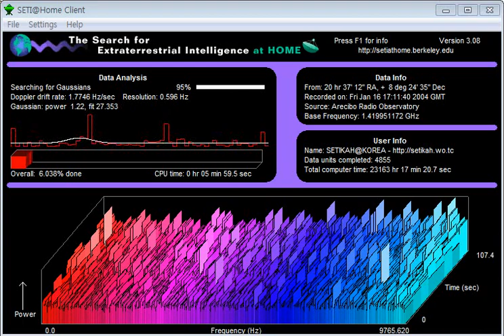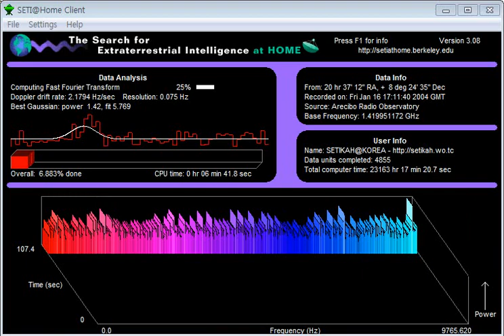SETIatHome Classic 3.avi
SETI@home Classic
# How SETI@home works!
1. SETI@Home Join

2. Download, install and run the BOINC software
(Install the software. It takes about 30 seconds - this is one of the easiest installs I have ever seen!)

3. Select Attach to SETI@home

4. "Yes, existing user", Login Complete!

Contact a volunteer using BOINC online help.

SETI (Search for Extraterrestrial Intelligence) is a scientific area whose goal is to detect intelligent life outside Earth. One approach, known as radio SETI, uses radio telescopes to listen for narrow-bandwidth radio signals from space. Such signals are not known to occur naturally, so a detection would provide evidence of extraterrestrial technology.

Radio telescope signals consist primarily of noise (from celestial sources and the receiver's electronics) and man-made signals such as TV stations, radar, and satellites. Modern radio SETI projects analyze the data digitally. More computing power enables searches to cover greater frequency ranges with more sensitivity. Radio SETI, therefore, has an insatiable appetite for computing power.

Previous radio SETI projects have used special-purpose supercomputers, located at the telescope, to do the bulk of the data analysis. In 1995, David Gedye proposed doing radio SETI using a virtual supercomputer composed of large numbers of Internet-connected computers, and he organized the SETI@home project to explore this idea. SETI@home was originally launched in May 1999.

SETI@Home 세티앳홈 SETI project Search for Extraterrestrial Intelligence screensaver  BOINC 보잉크 SETIKAH 세티카
세티프로젝트 그래픽 분석 화면
외계 지적생명체 탐색 프로젝트.